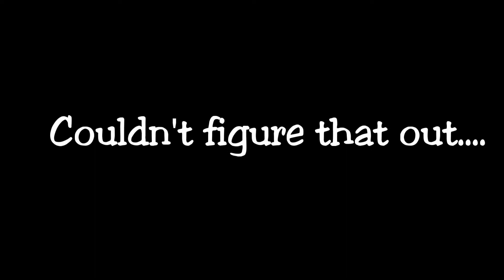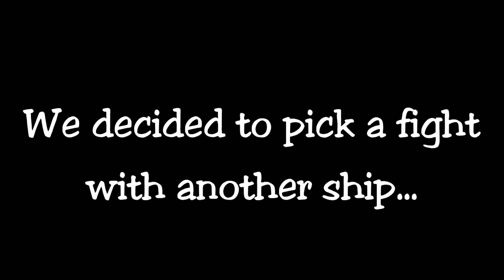Pulsar: Lost Colony - Co-op VR Gameplay - Lost in Space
Playing on an Oculus Quest 2 streamed from my PC over Airlink